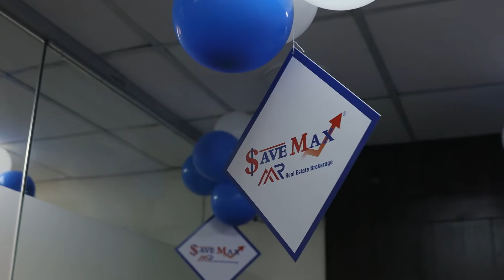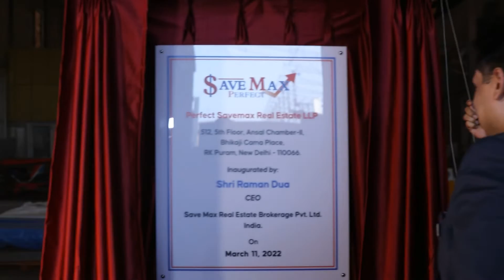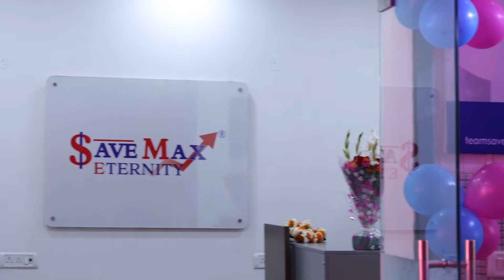Back to My Roots - The Save Max Family in India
Take a look at our India trip with the Save Max family.